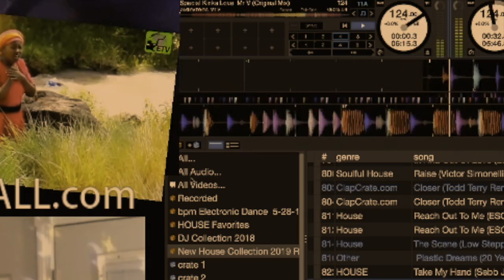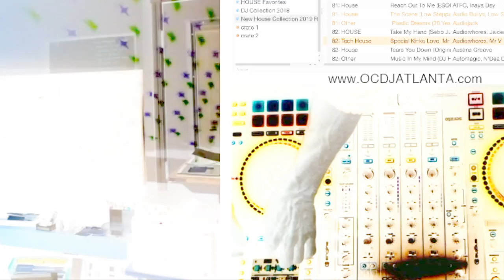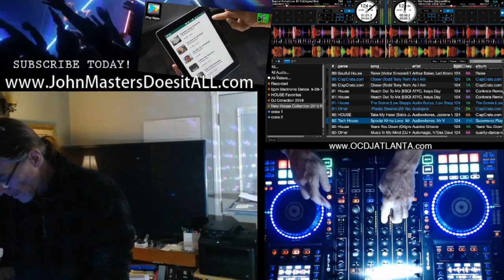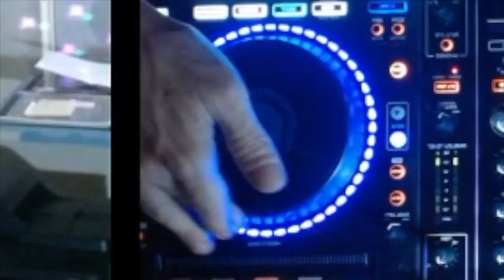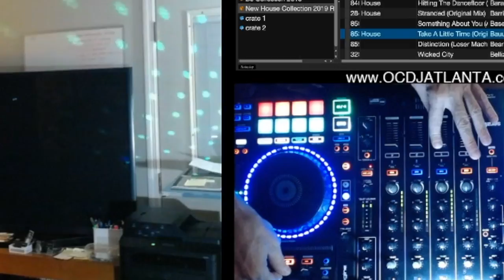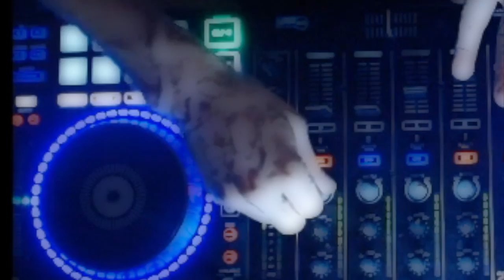WTF OCDJ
WTF with OCDJ 🤪

John Masters
SCROLL DOWN FOR TRACK LIST...

Teenage Engineering OP1🎹
Denon MCX8000 DJ Controller
Yamaha AG03 Audio Interface🎛
AKG C3000 Condenser Mic🎤
Panasonic Lumix G7 4K Camera📽
Logitechc930e 1080pWebCam📹
Samsung Galaxy Note 10+📱
Lowepro Flipside 200 Camera Bag🎒
2014 Macbook Pro💻
2015 iMac🖥
Creality Cr10S 3D Printer
Samsung Galaxy Buds🎧 :
Dymo Thermal Label Printer🖨

Use: Please use the information found on this channel, in conjunction with other trustworthy sources, to ensure a more complete understanding before proceeding with your project.

🚫Privacy🚫: The privacy of those watching and commenting on JohnMastersDIY is extremely important to us. This channel complies with COPPA and is NOT intended for children.

This privacy policy is subject to change without notice and was last updated on December 10th, 2019.